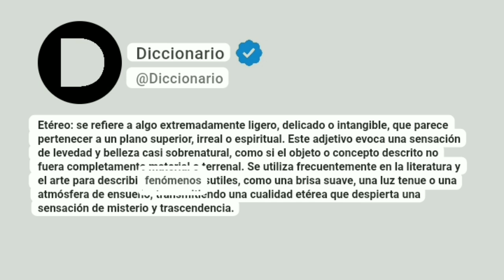Etéreo Significado En Español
Etéreo: se refiere a algo extremadamente ligero, delicado o intangible, que parece pertenecer a un plano superior, irreal o espiritual. Este adjetivo evoca una sensación de levedad y belleza casi sobrenatural, como si el objeto o concepto descrito no fuera completamente material o terrenal. Se utiliza frecuentemente en la literatura y el arte para describir fenómenos sutiles, como una brisa suave, una luz tenue o una atmósfera de ensueño, transmitiendo una cualidad etérea que despierta una sensación de misterio y trascendencia.